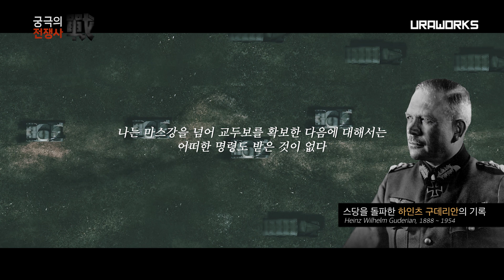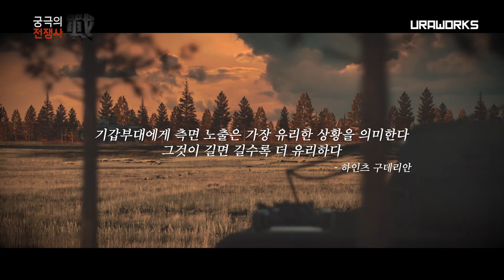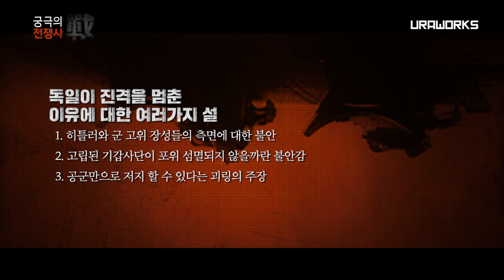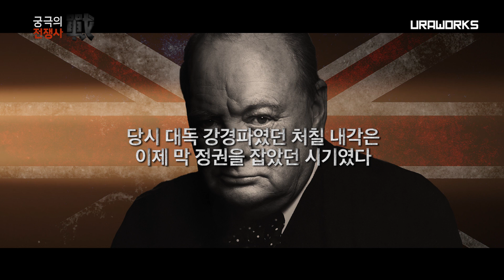[궁극의 전쟁사]18.낫질작전 3부 : 됭케르크의 기적은 어떻게 만들어졌나?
'낫질작전' 시리즈 3부작 마지막 이야기입니다.
33만명의 연합군 병사를 살려낸 2차대전 미스테리 중 하나인 '됭케르크 정지명령'
왜 히틀러는 연합군을 완패시킬 수 있는 됭케르크 코 앞에서 진격 중지를 했을까요?
이번 영상은 됭케르크 정지명령에 관한 다양한 설들을 통해 됭케르크 기적이 만들어지는 과정을 살펴보도록 하겠습니다.